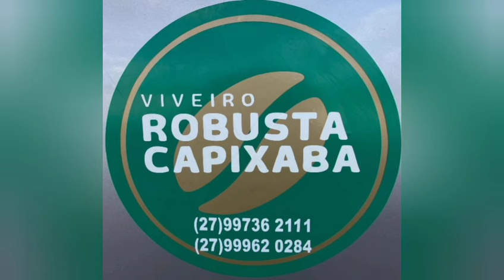Veja nós produtos em CATAS ALTAS.MG.o resultado é supriedenti . bom.gs.a.deus.??